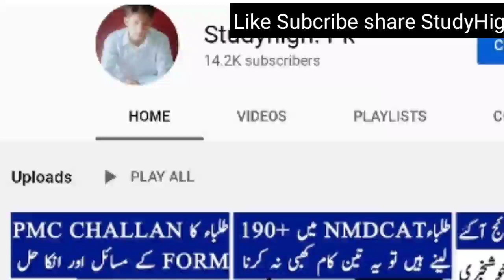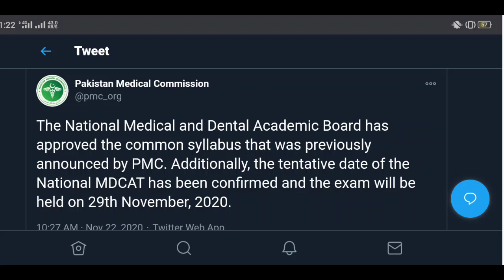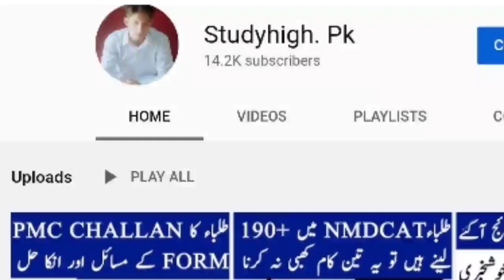SHC NMDCAT-case Decision-PMC MDCAT Result and merit lists -StudyHigh.Pk